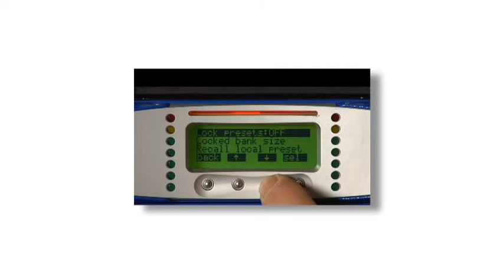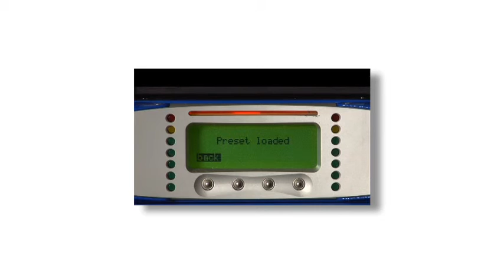K Series Front Panel Recalling Presets | Armonía Pro Audio Suite 2.2.4